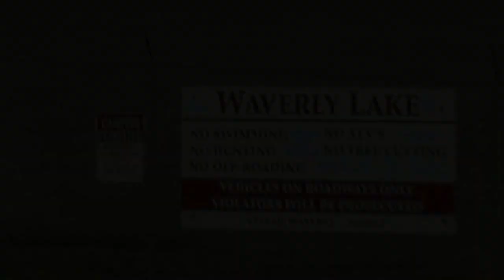Public Access Camping - This Time: Waverly Lake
Rich and Sean showcase the camping at Waverly Lake, in Waverly Illinois.
This is the first in a series of camping sites in our area.
Won't you come along?